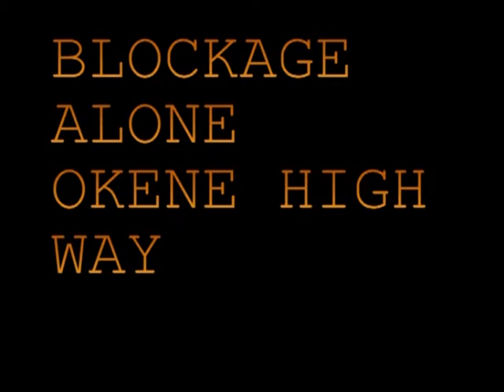Blockage Along Okene Highway In Kogi State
For about two weeks now, traveling from the North to the South of the country through Okene has been a nightmare for motorists and  commuters.Our Judiciary correspondent Femi Okeowo on  his way from Ado Ekiti on Tuesday had a feel of the gridlock on that road.